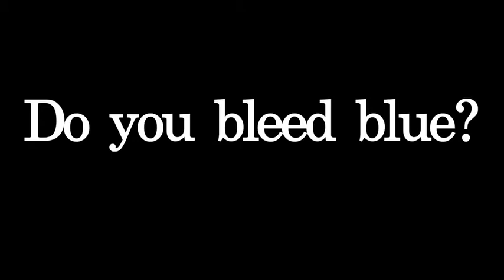GDCI: Do you bleed blue?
A promotional video for GDCI's prospective students.

Music Choice by Rachel Cannon
("Normandie" by Shout Out Louds)

Director of Photography: Graham Burgsma and Chapin Waite

Production Assistant: Spencer Jones

Edited by: Gina Lomas

Directed by: Rachel Cannon and Gina Lomas